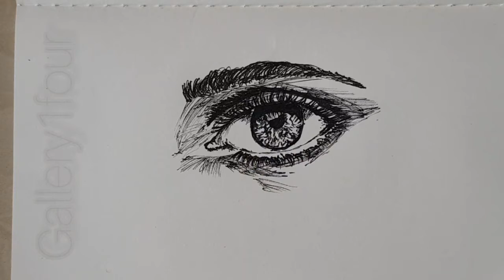How to draw human eye in simple steps | Pigment Pen Sketch | Simple Sketcg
Human eye in simple steps by using Pigment pen.